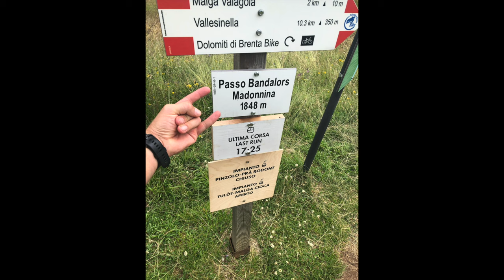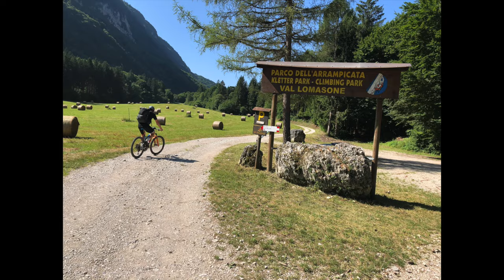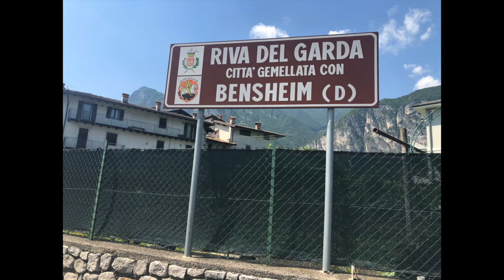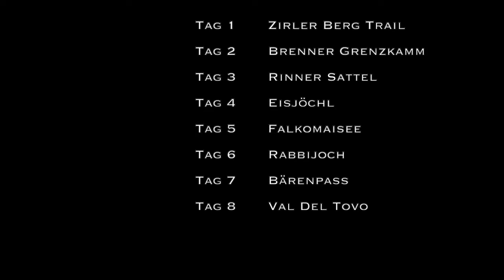Alpencross 2023 MTB - Mittenwald/Scharnitz - Riva - AlpenX Brenner, Eisjöchl, Rabbijoch, Brenta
AlpenX von Mittenwald/Scharnitz nach Riva
Wie immer: Jede Abfahrt nur mit Trail
Ca. 13500hm auf 380km

Benni: Cube Stereo 150 SL Action Team (2022)
Flo:  Cube Stereo 150 SL Action Team (2021)

Tag 1: Scharnitz - Zirl - Mutterer Alm - Telfes - Maria Waldrast - Trins
Tag 2: Trins - Brenner Grenzkamm - Ratschings
Tag 3: Ratschings - Rinner Sattel - Moos im Paseier
Tag 4: Moos - Eisjöchl - Naturns
Tag 5: Naturns - Naturser Alm - Falkomaisee  - St. Waltraud
Tag 6: St. Waltraud - Rabbijoch - Dimaro
Tag 7: Dimaro - Madonna - Bärenpass - Albergo Brenta
Tag 8: Brenta - Vale del Tovo - Riva

Track 1:  gopro flying
Track 2 : gopro cape kites 3
Track 3: gopro aquatic
Track 4: else ariane
Track 5: Neffex - Catch me if i Fall
Track 6: Neffex - As you fade away
Watch:    • Jim Yosef - Firefly pt. II (ft. STARL...